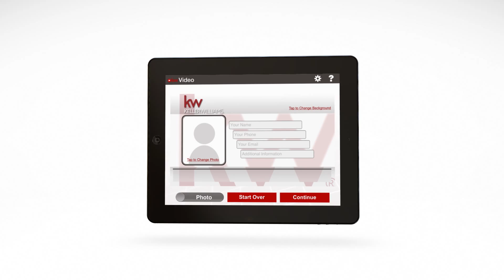The Next Evolution in the Video Revolution is Coming!!!